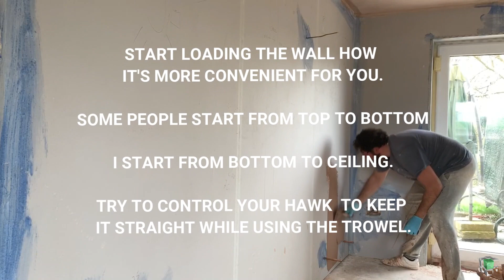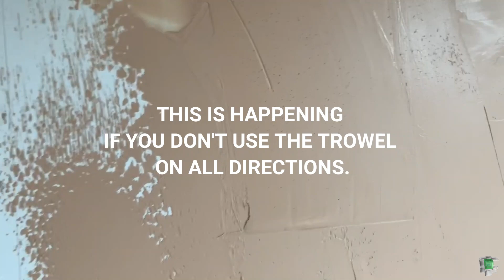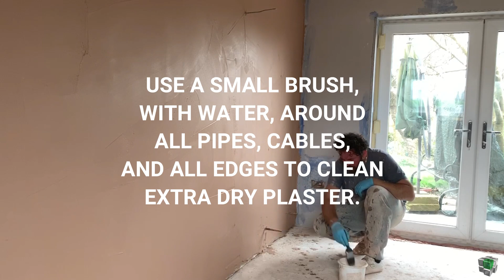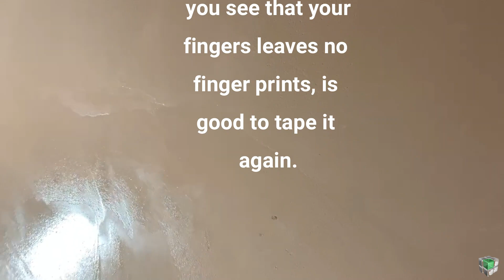How I do plaster easy steps, how I skim a wall, two coats of plastering, finish using a taping knife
Watch this video to see how I do plaster easy steps,how I skim a wall,two coats of plastering, finish using a taping knife.